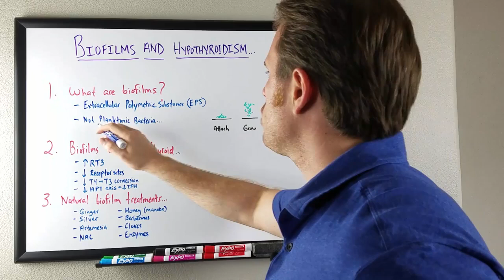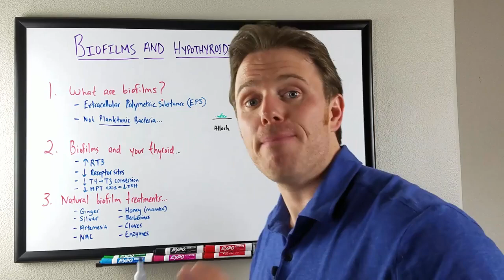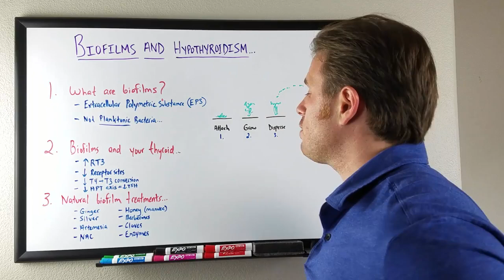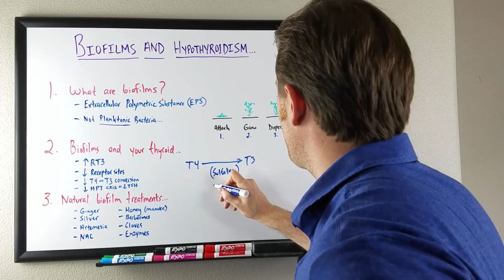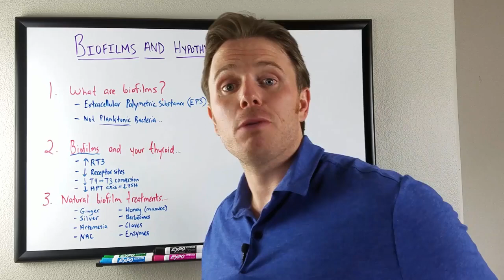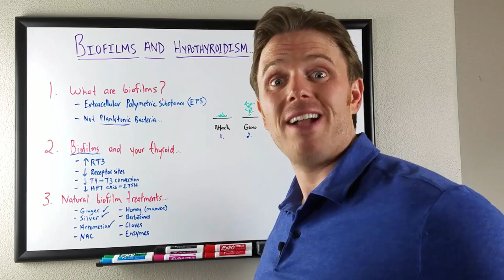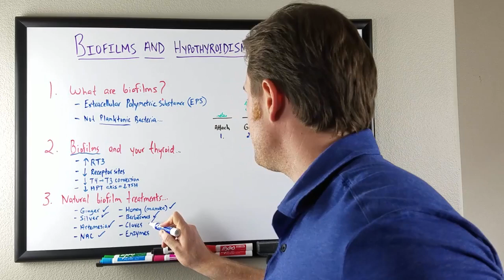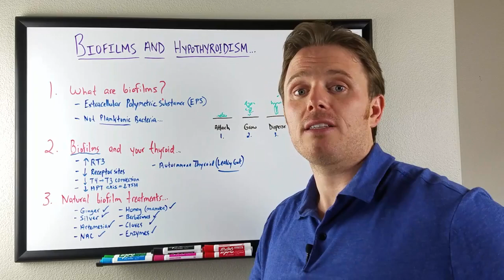What are Biofilms? - Biofilms And The Hypothyroidism Connection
In this video, Dr. Justin Marchegiani discussed biofilms and how it affects or even causes hypothyroidism. What are Biofilms? Biofilms is an extracellular polymetric substance (EPS). Biofilms make a protective force field over the bacteria. Biofilms form when bacteria attach to surfaces in some form of watery environment. Hypothyroidism is a common disorder which your thyroid gland does not produce enough thyroid hormone. If you're suffering from the symptoms of Hypothyroidism and are wondering if biofilms have something to do with it, check out this video.